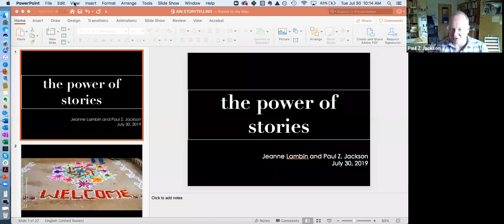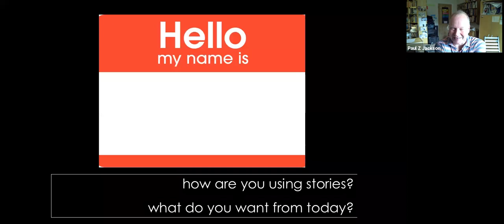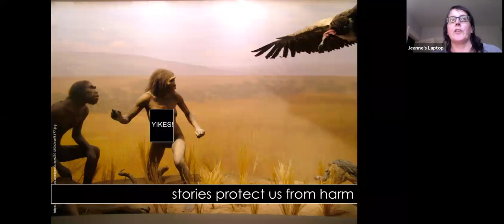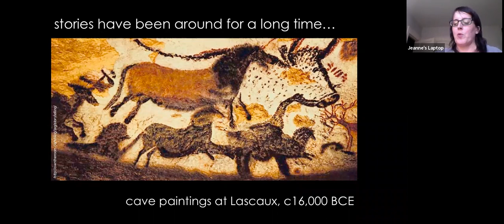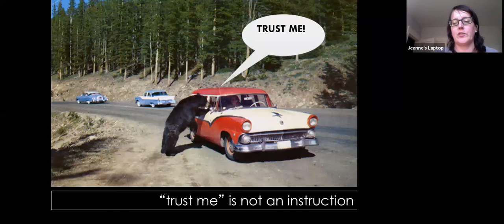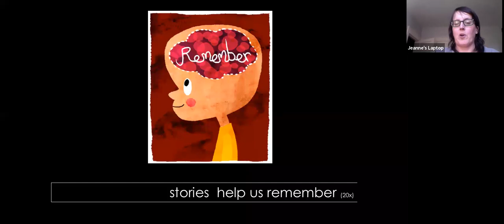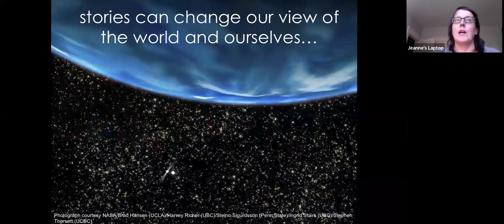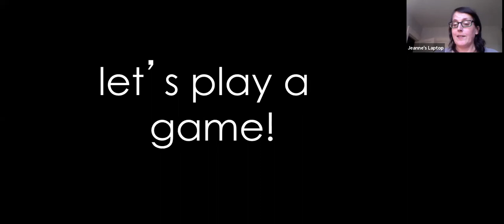Storytelling in Applied Improvisation - AIN Big Topic with Jeanne Lambin & Paul Z Jackson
Hosted by Paul Z Jackson and Jeanne Lambin